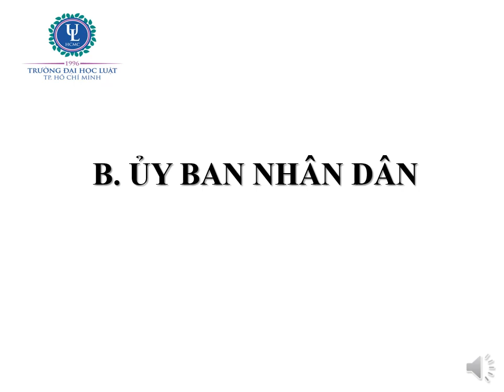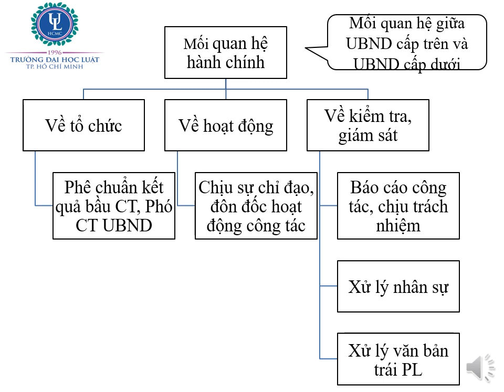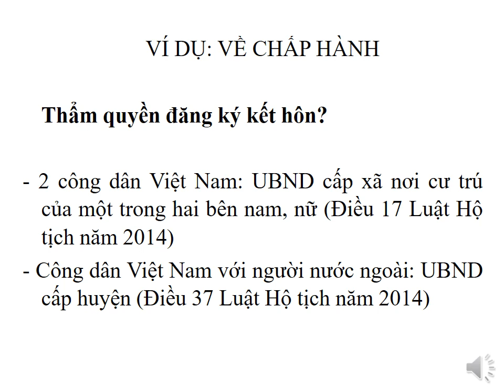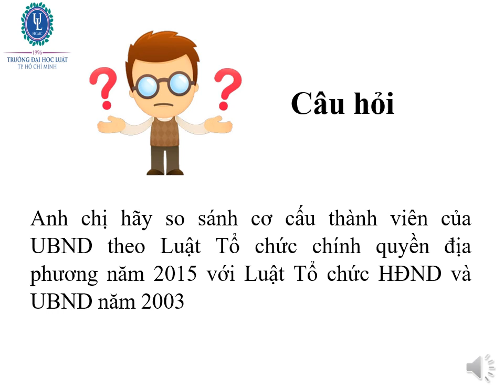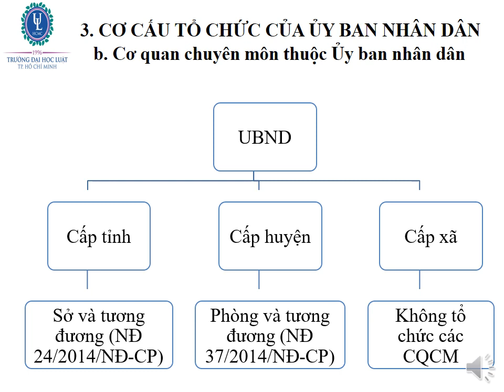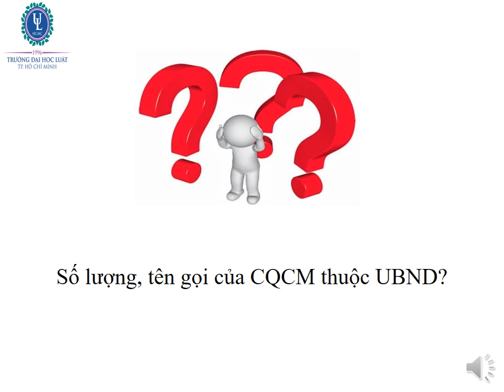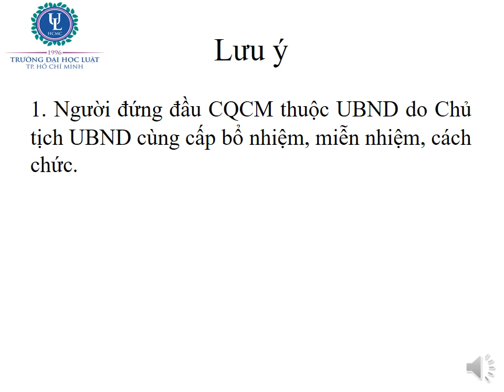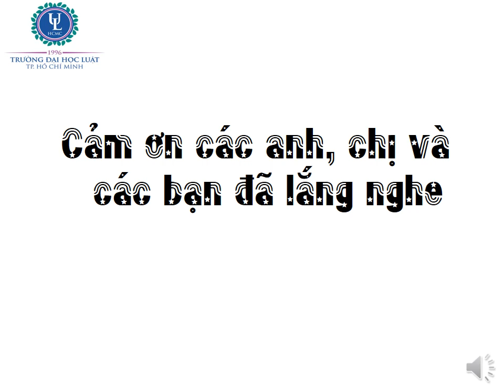BÀI 2: TỔ CHỨC CHÍNH QUYỀN ĐỊA PHƯƠNG THEO PHÁP LUẬT HIỆN HÀNH (PHẦN 3/3)